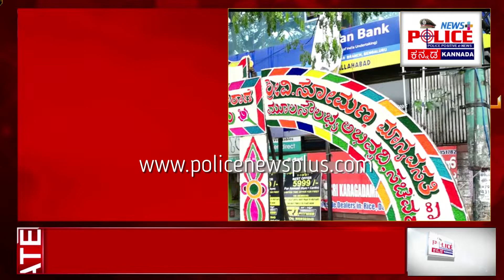Govindaraja Nagar Police Station | Bengaluru City Police | New Police Station | Police News Plus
Karnataka Chief Minister Basavaraja Bommai inaugurated a new police station in Govindarajanagar Assembly constituency on Friday. It is the 111th Police Station of Bangalore City Law and Order.

Speaking at the event, Chief Minister Basavaraja Bommai,  It is a matter of happiness that the Chief Minister is now inaugurated. There is time for all work, but there is no time for police work. It is the police who can remember the trouble in public life. I looked closely at the policeman on the home minister. How important the mother is to the child. Similarly, the police felt that it was important for the exploited and the victimized.